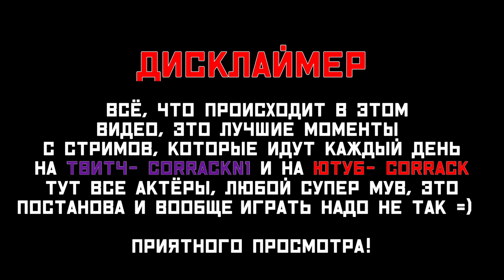22 Весёлые разговоры за чашечкой свинца The Cycle Frontier Season 3 "Баги, Приколы, Фейлы"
Являюсь партнёром данной игры!
Игра бесплатная!
Тут есть и баги и приколы и фейлы, в общем как обычно.

Привет я Коррак или Коррыч.
Делаю видео нарезки по разным играм.
Играю в основном в шутеры, выживачи или игры с хорошим сюжетом.
►Мечта- накопить на свой собственный дом

Song:
Japan Agressive Trap Beat
by Andrew Weiss